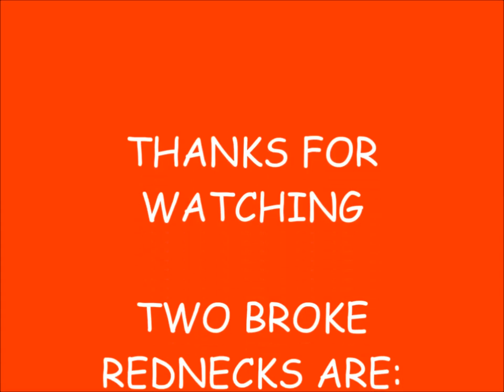Social Sex Attitudes In Adolescence Part II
Social-Sex Attitudes In Adolescence continues with the story of Bob and Mary. In this part, we see Mary longing to beautiful while we get a look at the spank bank material of Bob. We see both go out on dates. Both use the telephone to talk to friends about the opposite sex, and both annoying their parents. Sounds like they got the social part of a teenager right. Join us as we riff their development. And Tune in for the next part of this film. We might even answer such questions like how did Dave contract Ebola, why does Mary feel she needs to put out on every date, and where did Bob get his toupee. Join us next time for these and other exciting adventures as we conclude on film Social-Sex Attitudes In Adolescence.